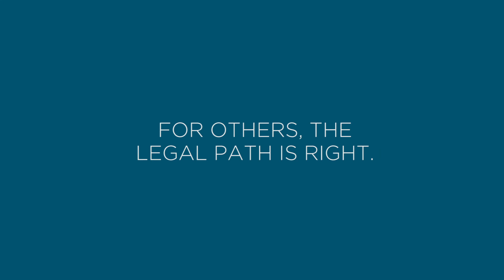Family Dispute Resolution VS the Family Court System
Separation and divorce are not normally easy experiences. At Relationships Australia NSW we want to make the process as smooth as possible and help you clarify your problems, gain new perspectives and work through change.